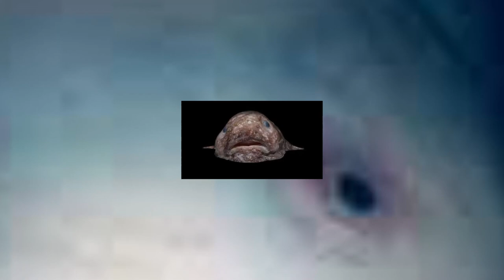Do Surreal ao Inacreditável: Os 10 Animais Mais Bizarros Que Vc Nunca Ouviu Falar! 🤯😲👽🌎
Neste video você vai conhecer os 10 animais mais estranhos do planeta!🐾🌍 Vamos desvendar todas as curiosidades sobre esses animais bizarros. Prepare-se para conhecer seres que desafiam as expectativas e nos mostram a impressionante diversidade que você nem imaginava que existia.
Por exemplo: o Axolote - O "monstro" das águas, também conhecido como "monstro aquático do México", é uma espécie de salamandra que mantém a aparência larval ao longo da vida. Sua capacidade regenerativa é impressionante!
Narval - Conhecido como o "unicórnio do mar", esse cetáceo possui um longo dente espiral, que pode crescer até 3 metros. Um verdadeiro enigma da natureza.
Blobfish - O peixe mais feio do mundo, vive em profundidades extremas e tem uma aparência que parece saída de um pesadelo.
Peixe-morcego - Com sua cabeça achatada e aparência de de morcego, esse peixe peculiar habita as águas dos océanos.
Ornitorrinco - O único mamífero venenoso do mundo, com bico de pato, patas de lontra e cauda de castor. Um verdadeiro mosaico vivo.
Prepare-se para mergulhar em um mundo de animais pouco conhecidos e conhecer esses animais estranhos e muito bizarros! Aventure-se conosco nessa jornada de descobertas! 🌟🦎🐋

ersidade

Deixo meu agradecimento ao canal National Geographic e ao Discovery Channel, que nos ajudou compartilhando alguns videos...